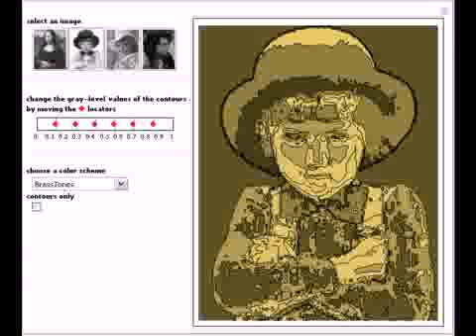Tracing Contour Lines in Photographic Images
This Demonstration draws contour lines of equal gray-level intensity in a black-and-white photographic image. The slider with multiple locators can be used to set the gray levels of the contours. Additional contours can be added or deleted by pressing t...